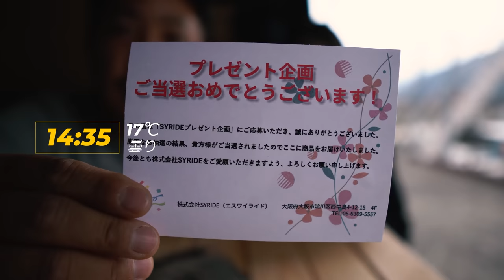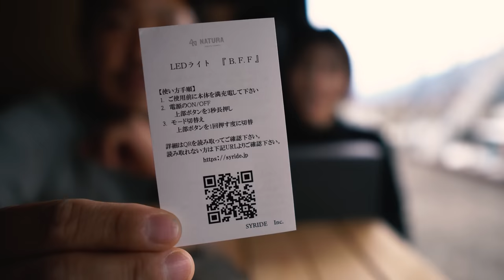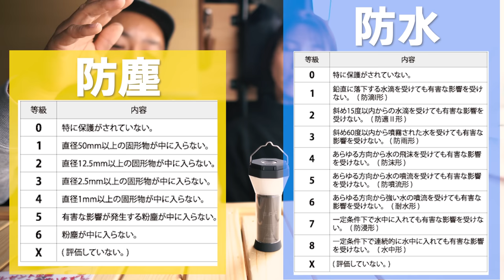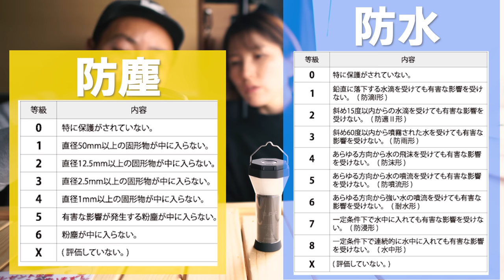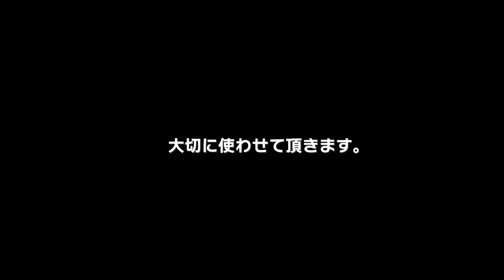[camp] プレゼントキャンペーンで当選したライトと最近の購入品２点紹介します。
当選したライトはこちら
● NATURA　次世代型 LEDライト『B.F.F』

● NITEIZE(ナイトアイズ) カムジャム ロープ付 2個入

● Oregonian Camper(オレゴニアンキャンパー) ファイヤープルーフコットカバー/BlackCamo

● WAQ リラクシングキャンプマット 厚手 10cm

■■ご挨拶■■

■■お知らせ■■

.カメラ.

.レンズ.

.ジンバル.

.マイク.